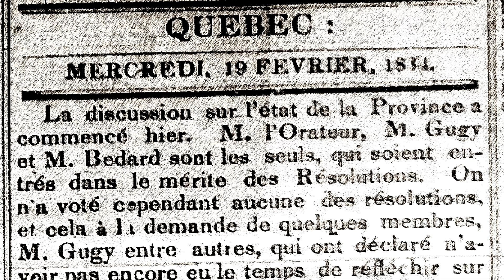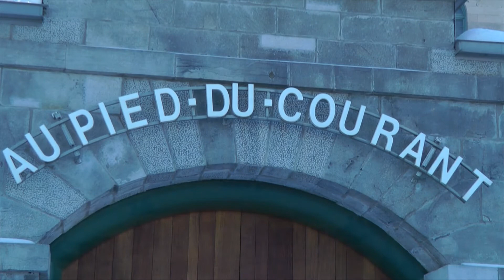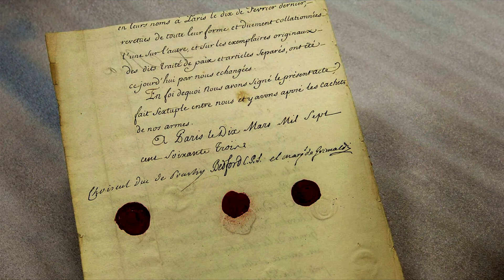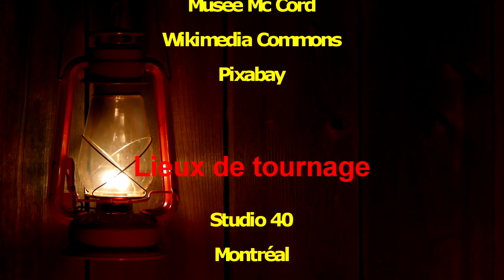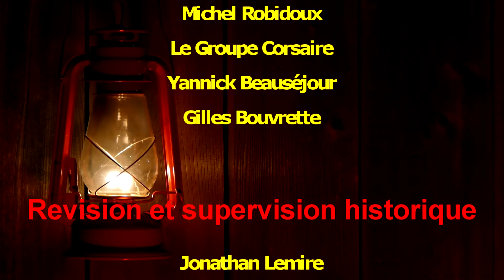Épisode 15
1834-37
Les élections de l’automne 1834 sont houleuses et le parti Patriote remporte le suffrage dans une éclatante victoire. Cette année 1834 est aussi celle de la consolidation de l'organisation patriote. On entreprend des boycotts des produits britanniques. En 1836 le diocèse de Montréal voit le jour et l’on reçoit les résolutions de Russel.

Participent à l’épisode :
• L’historien et géographe Claude Martel
• L’ethnologue Claude Bourguignon
• Le passeur du temps : André Goulet en compagnie de Camille Grignon
• Le forgeron Sylvain Rondeau
• L’historien Jonathan Lemire
• Les jeunes Camille et Émile Grignon
• Le présentateur et narrateur Jean Lambert